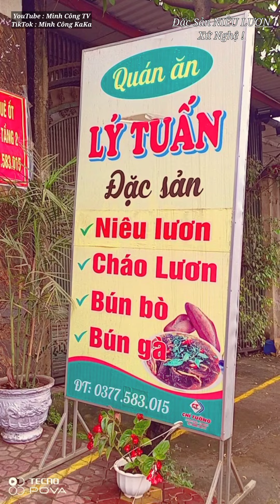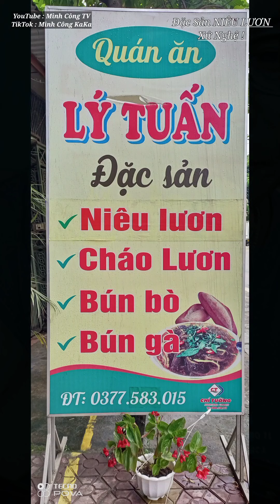Niêu Lươn Đặc Sản Xứ Nghệ - Đặc Sản Ẩm Thực Xứ Nghệ : Minh Công TV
Niêu Lươn Một Trong Những Món Ăn Đặc Sản Xử Nghệ Mời Quý Vị Cùng Minh Công TV Thưởng Thức :
👉Thả ❤ Like & Folow Kênh
Để Xem Vídeo Mới Nhất Nhé !